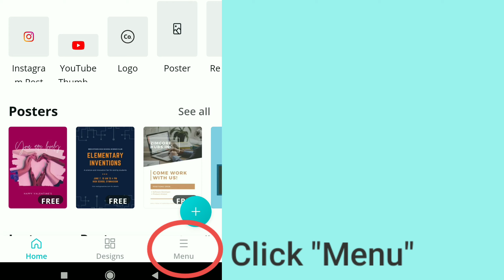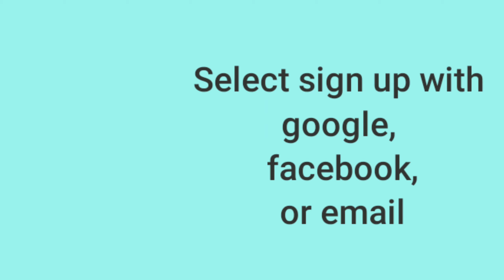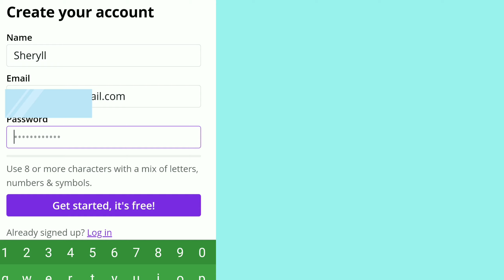Canva New Version: How To Sign Out / Sign Up New Account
In this video, you will learn how to sign out account in Canva and switch to your another account or create for new one.